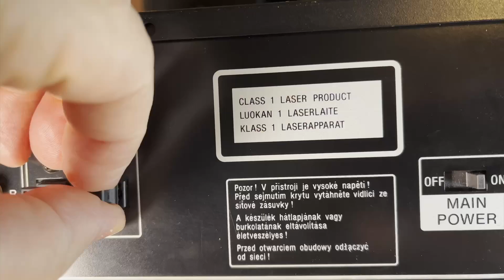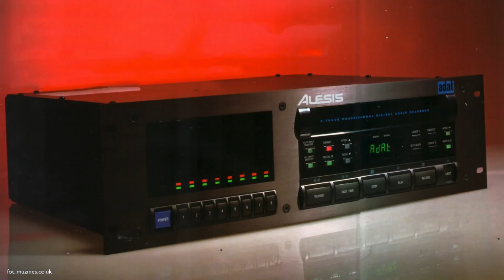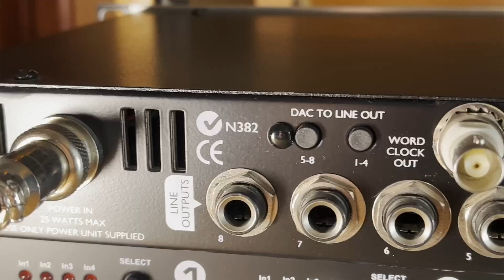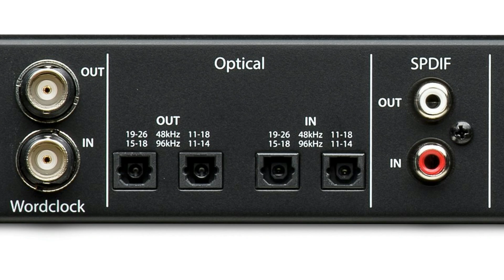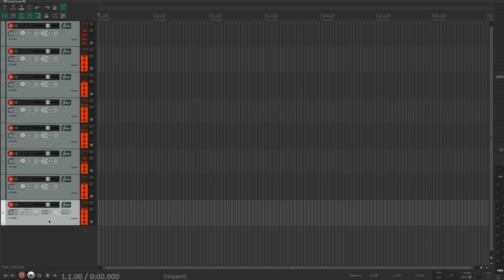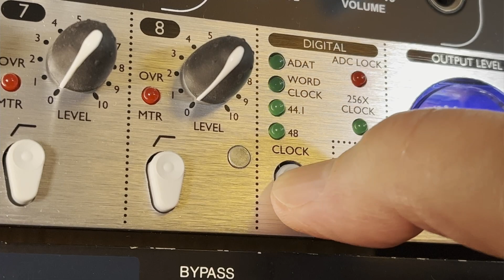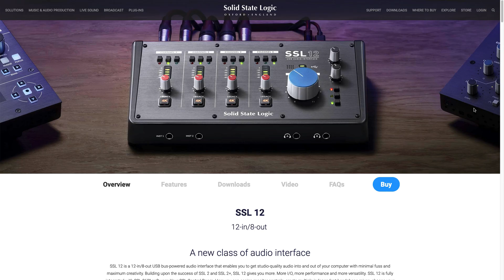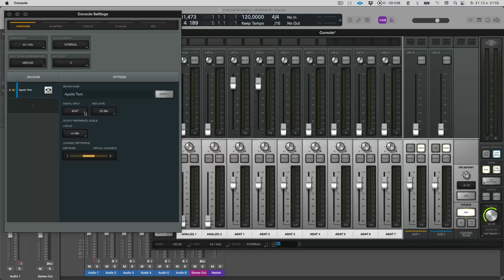8-kanałowy ADAT lightpipe - tani, funkcjonalny, długowieczny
Opis odcinka:
Porty cyfrowe ADAT są zdecydowanie najmniej docenianym elementem we współczesnych systemach audio, głównie interfejsach. Skąd się wzięły? Do czego służą? Jak je wykorzystać w praktyce?

00:00 Intro
01:29 Historia formatu ADAT
03:51 Funkcjonalność ADAT lightpipe
04:59 Ograniczenia formatu
06:28 Połączenie ADAT w praktyce
08:08 Współpraca z przetwornikiem A/C
11:12 Zalety formatu ADAT
12:02 Najtańsze interfejsy z wejściem ADAT
12:25 ADAT vs S/PDIF
13:59 ADAT - niedoceniany klejnot